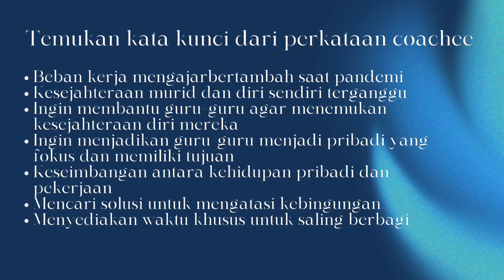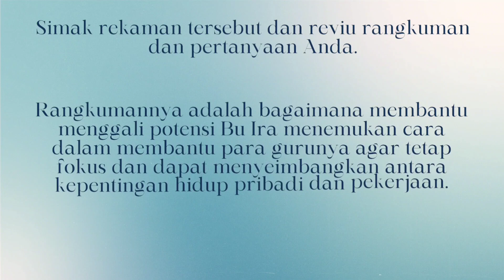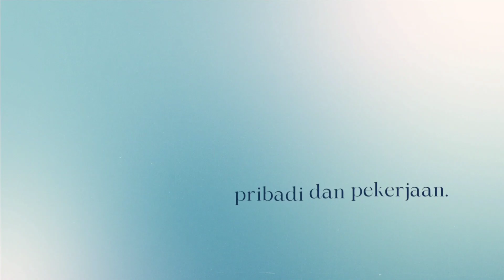Tugas Eksplorasi Konsep modul 2.3k Latihan Mendengarkan, Merangkum, dan Bertanya dengan Rasa